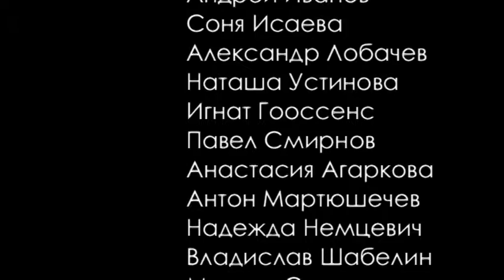Школа PRO №9, часть 3